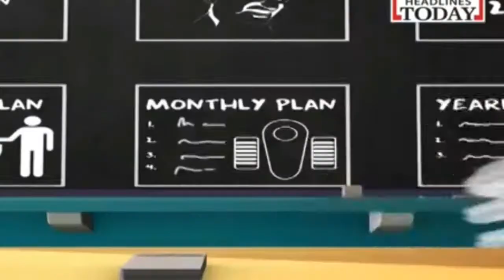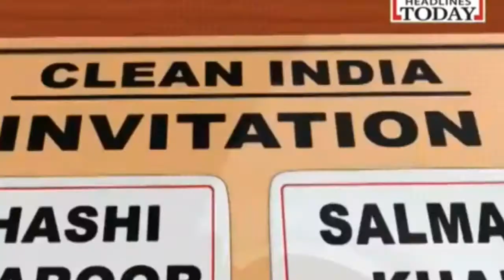ANIMATION मोदी का सफाई अभियान,अमेरिका से लौटे technical edu4 beginners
This cartoon video only for fun and appreciation to its maker by her animation skills...